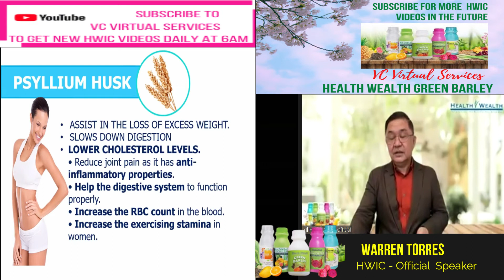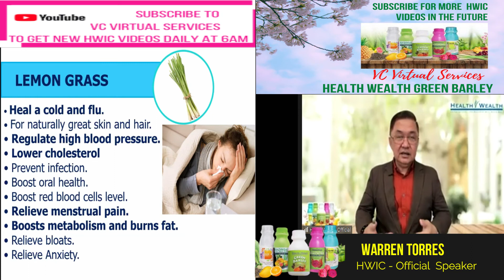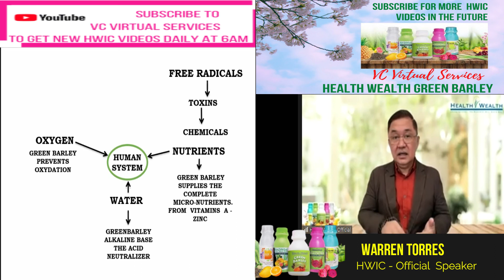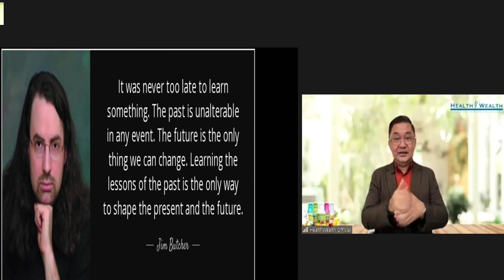HEALTHWEALTH PRODUCT PRESENTATION BY WARREN TORRES NOV 6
HEALTHWEALTH GREEN BARLEY PRODUCT PRESENTATION by Mr. Warren Torres (Nov 6, 2020)

Ang video na ito ay tungkol sa  HEALTHWEALTH GREEN BARLEY PRODUCT PRESENTATION by Mr. Warren Torres, siya po ay isa sa mga official speaker ng HealthWealth International Corp.

Ang video po na ito ay hindi ko sariling gawa kundi ito po ay parte ng daily presentation ng HWIC na pinangunahan ni Mr. Warren Torres, isa po sa mga official speaker ng HEALTH WEALTH INTERNATIONAL CORP. Matatagpuan po ninyo ang official page ng aming opisina sa link na ito